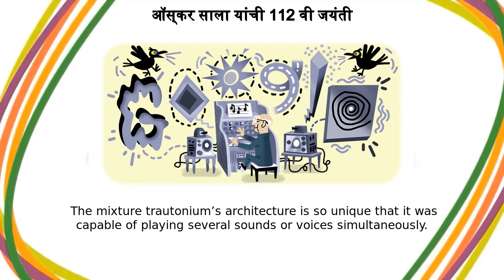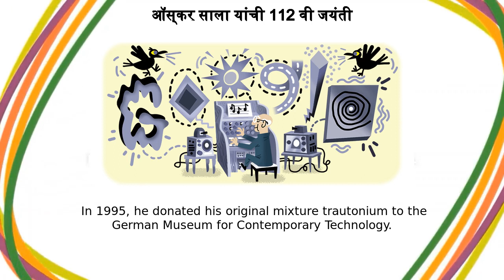ऑस्कर साला | ऑस्कर साला यांची 112 वी जयंती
Google Doodle :
ऑस्कर साला यांची 112 वी जयंती

ऑस्कर साला

Oskar Sala’s 112th birthday

oskar-salas-112th-birthday

ऑस्कर साला

Today’s Doodle celebrates what would have been the 112th birthday of Oskar Sala, an innovative electronic music composer and physicist  Recognized for producing sound effects on a musical instrument called a mixture-trautonium, Salas electrified the world of television, radio and film Sala was born in Greiz, Germany, in 1910 and was immersed in music since birth  His mother was a singer and his father was an ophthalmologist with musical talent  At 14, Sala began creating compositions and songs for instruments like the violin and piano When Sala first heard a device called the trautonium, he became fascinated by the tonal possibilities and the technology the instrument offered  His life mission became mastering the trautonium and developing it further which inspired his studies in physics and composition at school This new focus led Sala to develop his own instrument called the mixture-trautonium  With his education as a composer and an electro-engineer, he created electronic music that set his style apart from others  The mixture-trautonium’s architecture is so unique that it was capable of playing several sounds or voices simultaneously From behind the door of a recording studio, Sala composed musical pieces and sound effects for many television, radio and movie productions, such as Rosemary (1959) and The Birds (1962)  The instrument created noises like bird cries, hammering and door and window slams Sala received several awards for his work—he gave many interviews, met numerous artists and was honored in radio broadcasts and movies  In 1995, he donated his original mixture-trautonium to the German Museum for Contemporary Technology Sala also built the Quartett-Trautonium, Concert Trautonium and the Volkstrautonium  His efforts in electronic music opened the field of subharmonics  With his dedication and creative energy, he became a one-man orchestra Happy birthday, Oskar Sala!Explore more about the life and work of German physicist, composer and pioneer of electronic music, Oskar Sala, with Google Arts & Culture Like, Share and Subscribe to Doodle Catalog